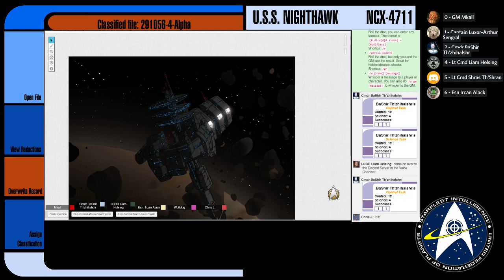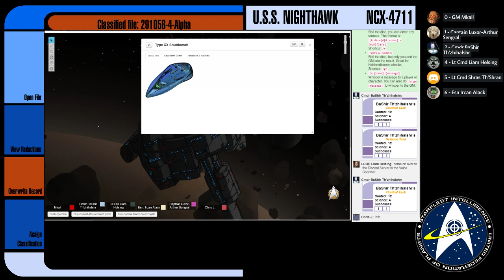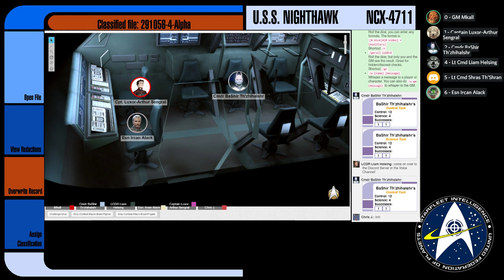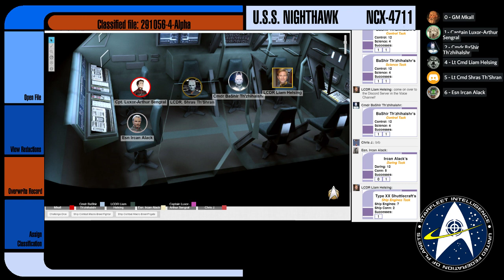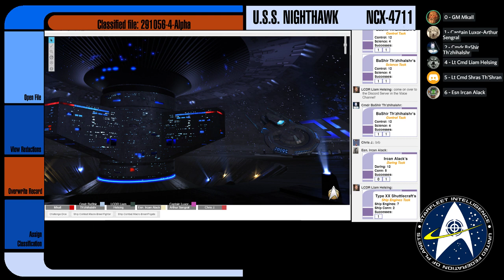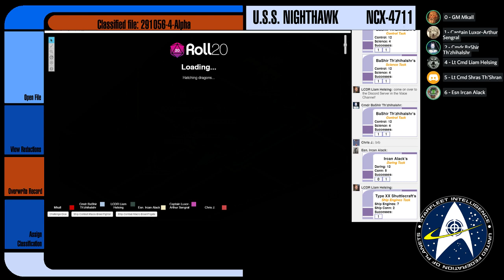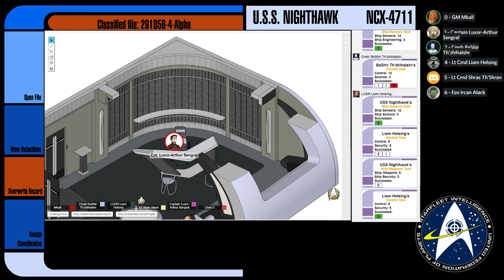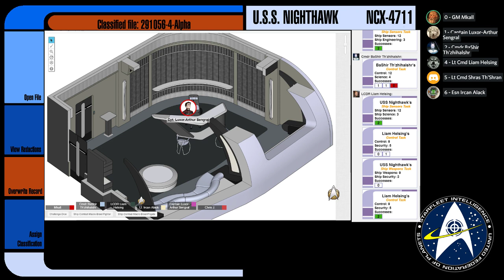[Star Trek Adventures] Nighthawk - E01: Taking Flight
The crew of the USS Nighthawk assembles and begins a shakedown cruise, however the cruise comes to a sudden halt when their ships abilities are needed to perform a delicate operation.